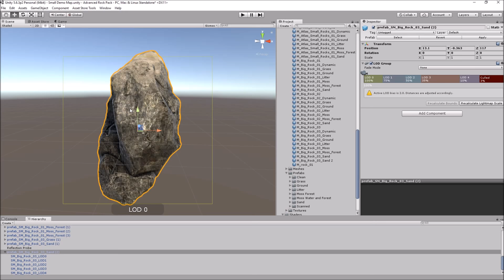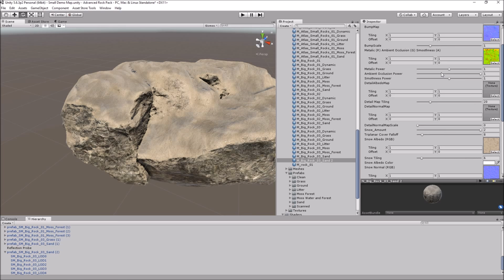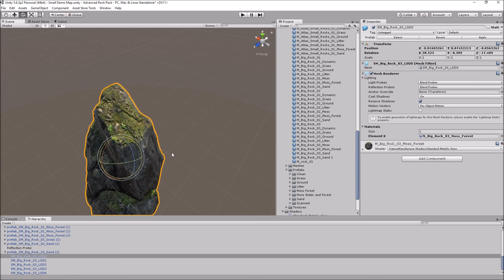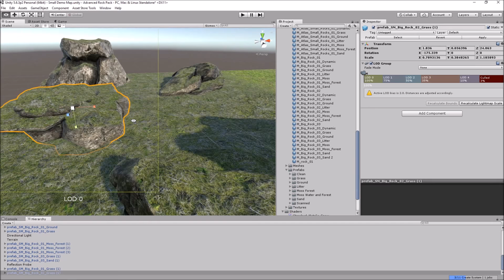Advanced Rock Pack - Technical Movie